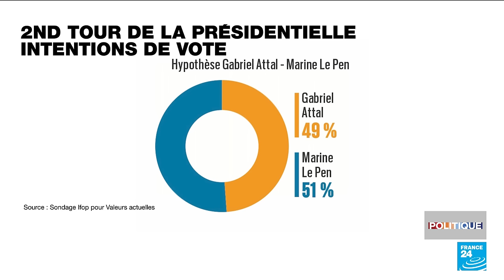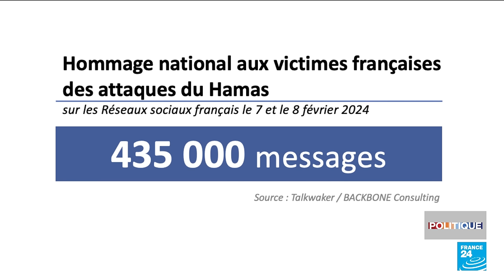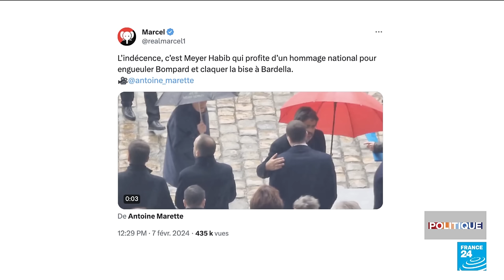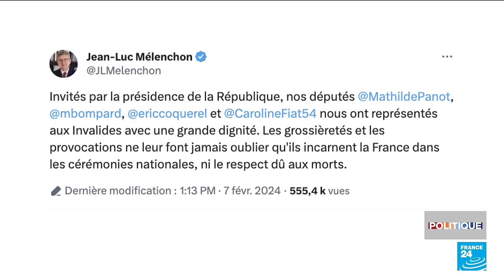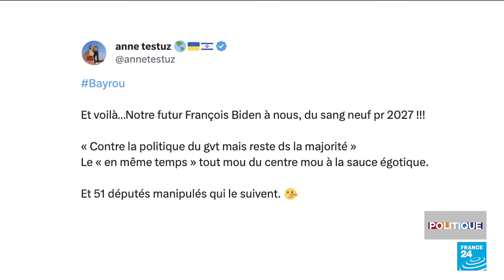François Bayrou n'entrera pas au gouvernement : Le centriste fragilise le camp présidentiel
François Bayrou ne fera pas parti du gouvernement. Le président du Modem a fait état de « désaccord de fond » avec le camp présidentiel. Une annonce qui fait tanguer la majorité et déstabilise son parti alors qu’on est toujours dans l’attente de l'annonce de la suite du remaniement, un mois après la nomination de Gabriel Attal. Roselyne Febvre reçoit Carole Barjon de l’Obs, Catherine Tricot de la revue Regards et Henri Vernet du Parisien-Aujourd’hui en France.